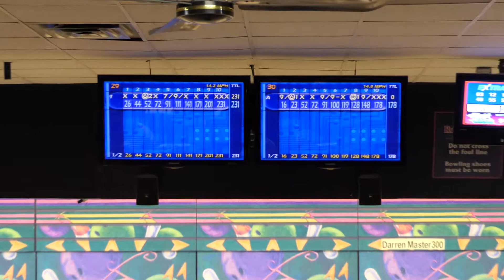2020 Oakland County Championships Final - Game 1